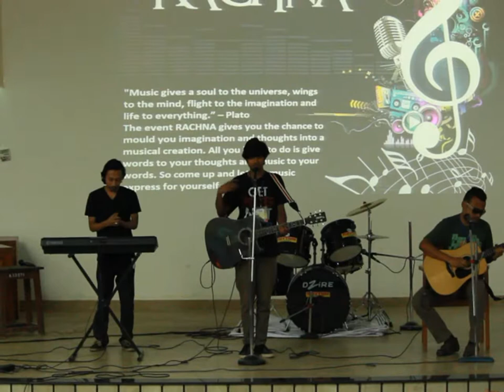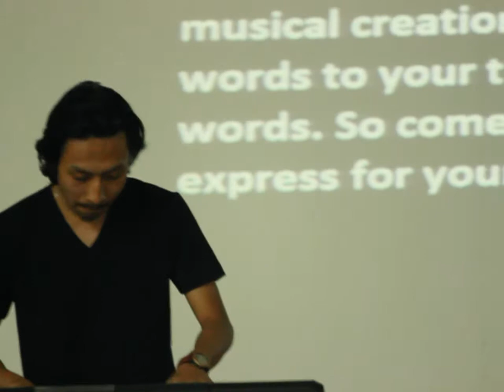The Frenzy Life (Original) by Peanut, Butter & Jam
The Frenzy Life by Peanut, Butter & Jam performed live at Mnnit Allahabad 14.